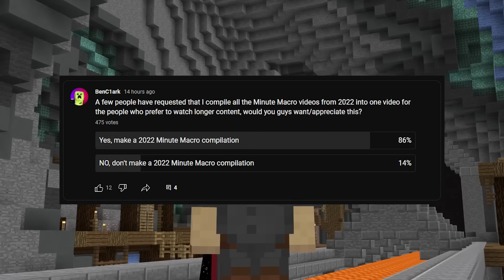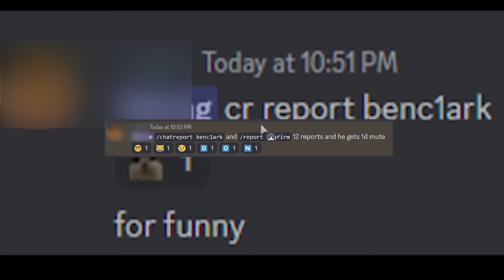Minute Macro Rewind 2022 | Minute Macro Compilation | Hypixel Skyblock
IGN:
► BenC1ark
Server IP:
► mc.hypixel.net
♪ Onion (Prod. by Lukrembo)